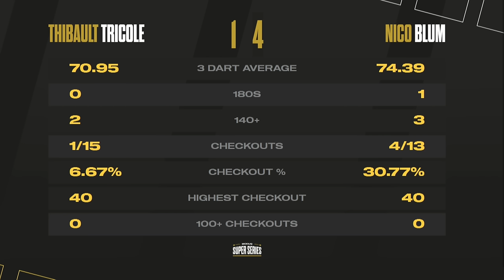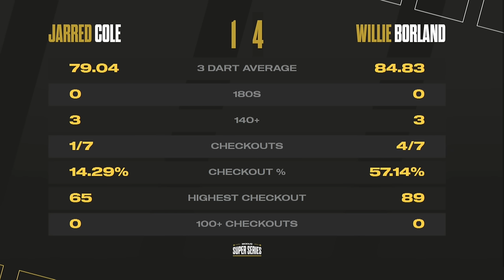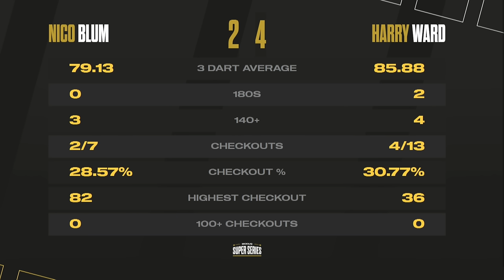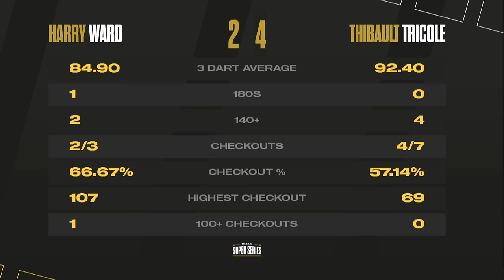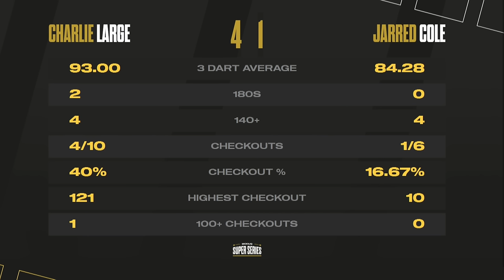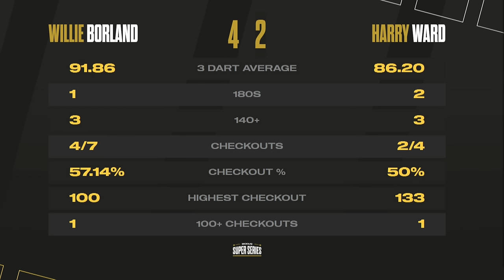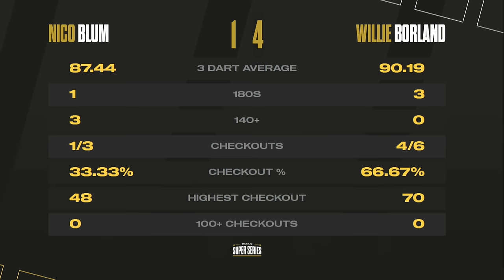Borland Is Best | Highlights | Week 1 Finals Night